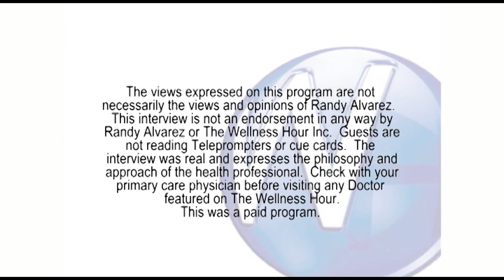Cosmetic Dentistry with Bountiful, UT dentist Jordan Davis, DDS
Randy Alvarez, host of The Wellness Hour, interviews Bountiful, UT dentist Jordan Davis, DDS.